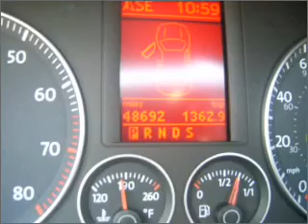2008 Volkswagen Eos in Pensacola, FL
Frontier Motors
2008 Volkswagen Eos
6-Speed A/T
Mileage:48692